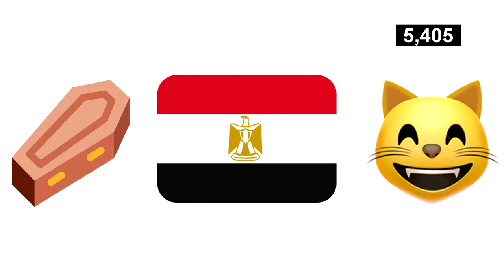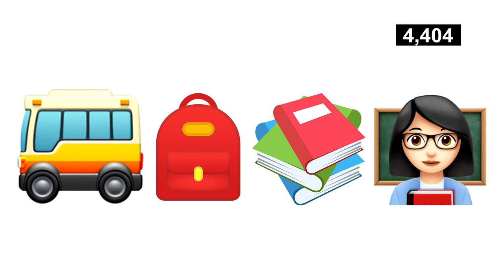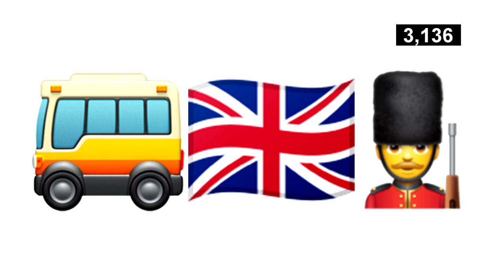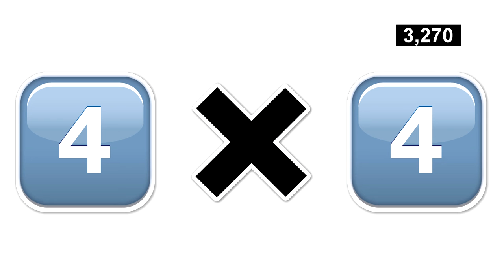¡¡*ADIVINA EL COCHE CON EMOJIS*!! | Crash of Cars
Crees que puedes averiguar de que coche de Crash of Cars se refieren estos Emojis? y si es así cuantos lograras acertar? ▬▬▬▬▬▬▬▬▬▬▬▬▬▬▬▬▬▬▬▬▬▬▬▬▬▬▬